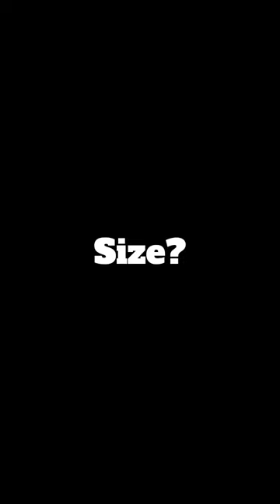Felids VS Canids